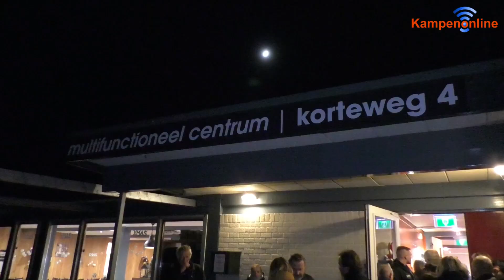(Over)volle bak bij Top 2000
Na jarenlang de Top 2000 vanuit de kofferbak te hebben gepresenteerd was het voor organisator Geert Blouwpot tijd voor een nieuwe uitdaging.
Samen met poppodium ‘t Ukien verkocht Blouwpot binnen no time de Top2000 uit en was het poppodium zaterdagavond tot de nok toe gevuld…